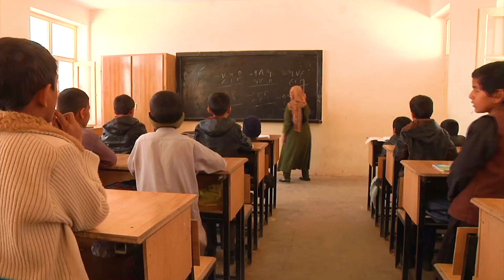First Bell Digital Classes – India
First Bell Digital Classes
has been recognised as a Winner for the year 2020-21 in the category
Learning & Education
for providing online classes to students through facebook, youtube and other social media channels